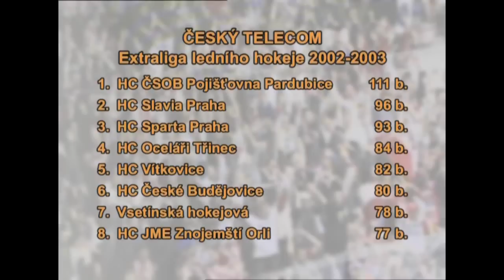Zápisník Český Telecom extraligy 2002/2003 - základní část a baráž: Havířov vs. Kladno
Zápisník Český Telecom extraligy 2002/2003 - základní část a baráž: HC Havířov Panthers vs. HC Vagnerplast Kladno

Vyrobila a vydala GRANT - Produkce s.r.o. ve spolupráci s BPA sport marketing a.s. a ČESKOU TELEVIZÍ, 2003